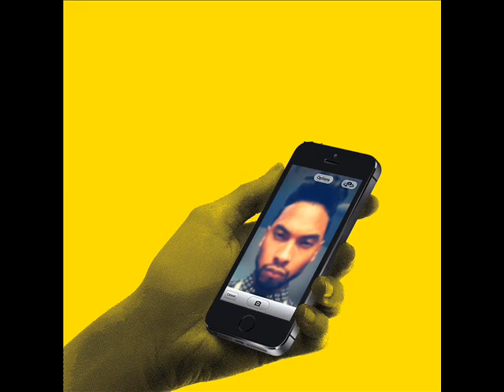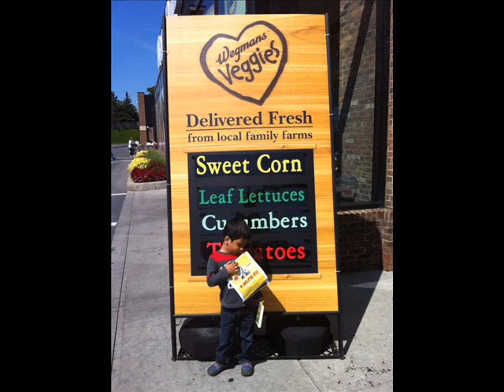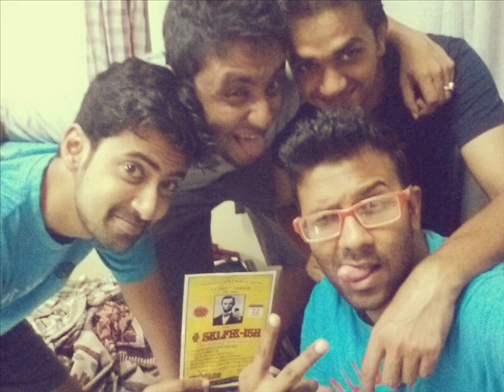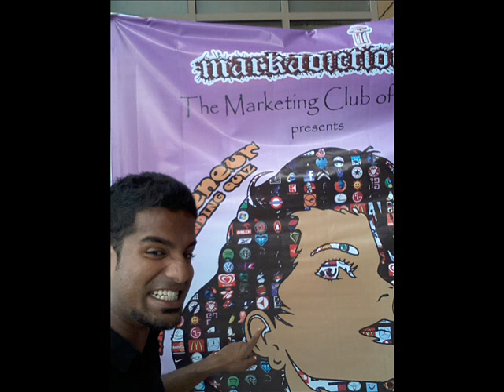Selfie Syndrome @ SELFIE-ISH - Markadiction Selfie Contest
SELFIE-ISHness had gone wild all the over the place in SIIB.